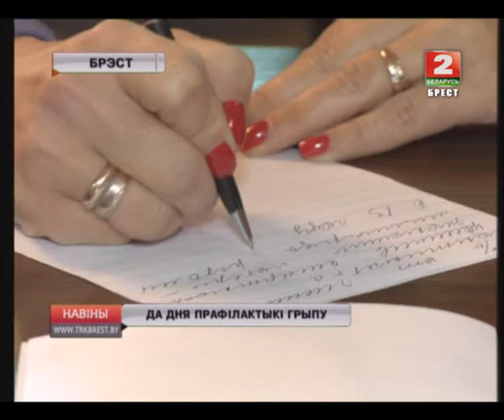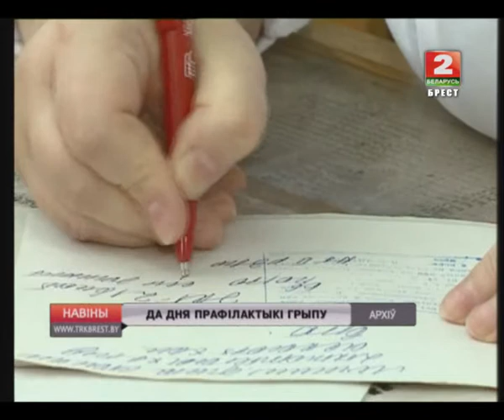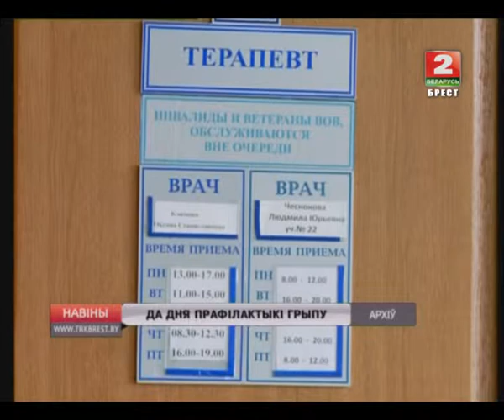ДА ДНЯ ПРАФІЛАКТЫКІ ГРЫПУ (Відэа)